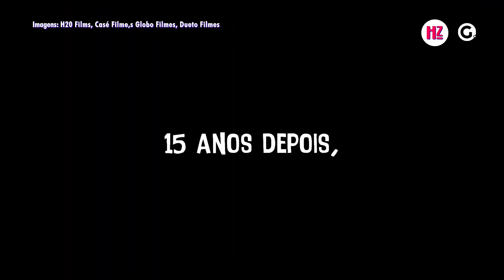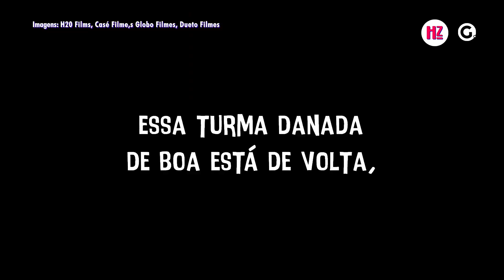Lázaro Ramos e Viviane Ferreira falam da representatividade negra em Ó Paí, Ó 2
Filme estreia nos cinemas do ES na próxima quinta (23)